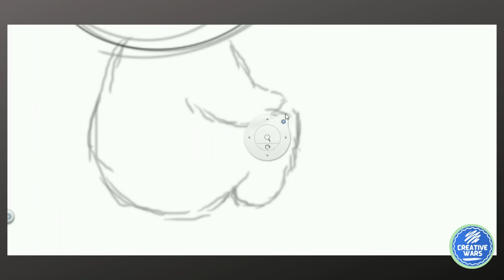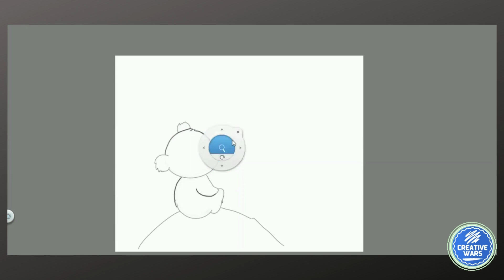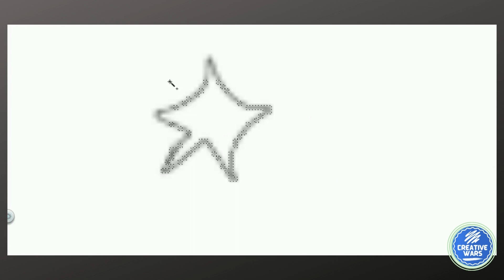Teddy bear ☺ | Digital art.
Fact
Viewing this as extremely unsportsmanlike, Roosevelt refused to shoot the bear. ... He and his wife Rose also made stuffed animals, and Michtom decided to create a stuffed toy bear and dedicate it to the president who refused to shoot a bear. He called it 'Teddy's Bear'.